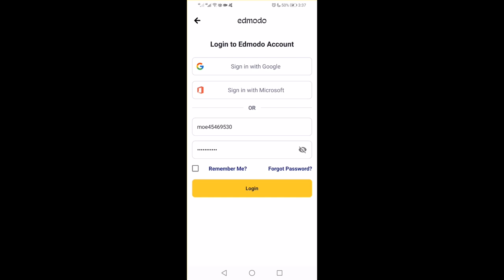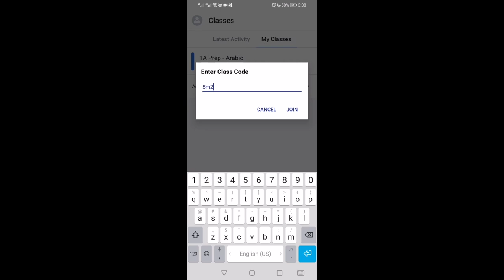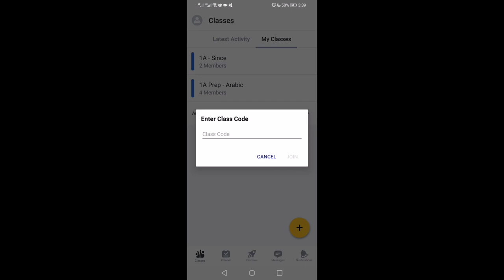Edmodo - الانضمام للفصول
في هذا الفيديو نعرض لكم كيفية الانضمام للفصول على المنصة الالكترونية
Edmodo

صممت هذه المادة لإفادة أبنائنا طلاب مدرسة الشريف الخاصة لغات
ولجميع الطلاب في أنحاء البلاد

سائلين المولى عز وجل دوام التوفيق والنجاح لأبنائنا و بناتنا